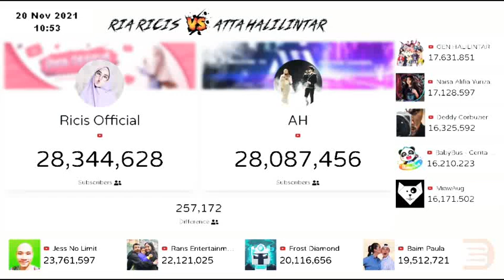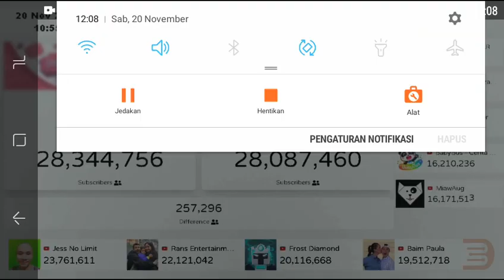🔴 Ricis official vs Atta Halilintar-Top 10 besar YouTubers Indonesia poling subscribers counter real